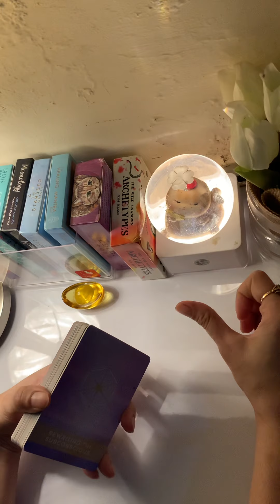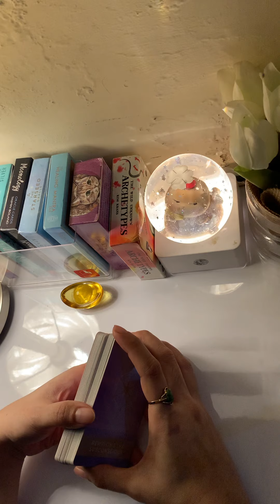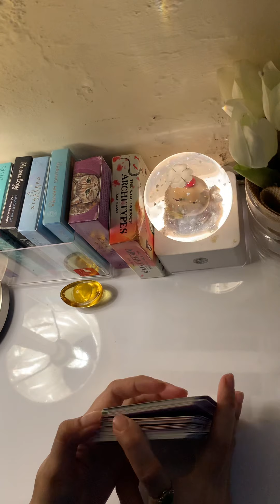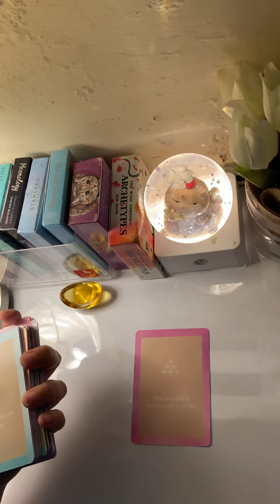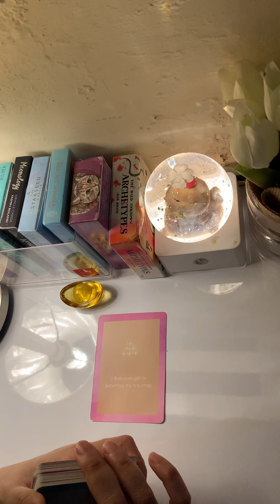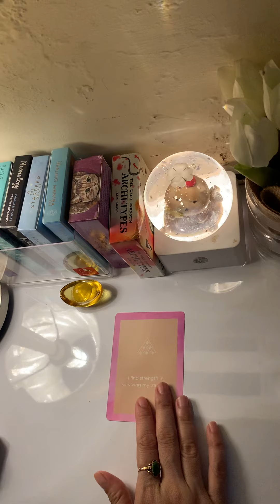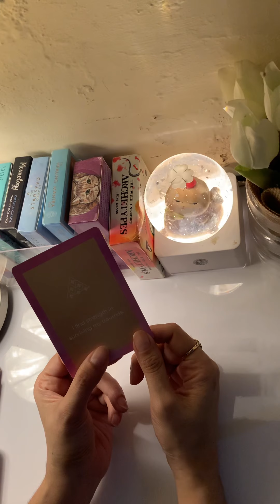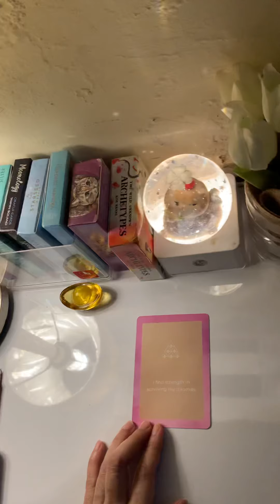Healing find strength in surviving traumas#fun reading